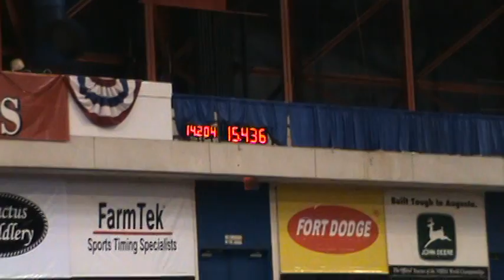NBHA World Championships "French Image" barrel racing